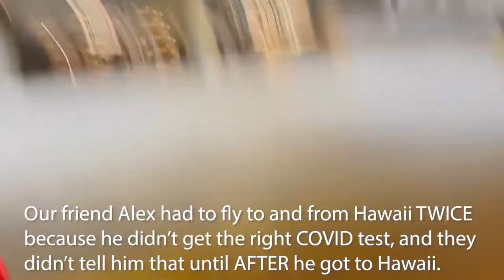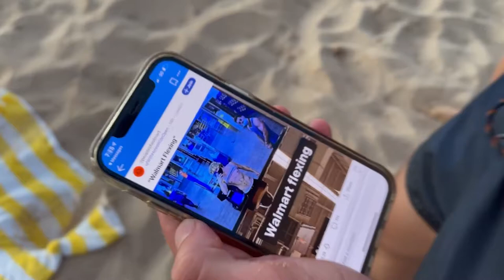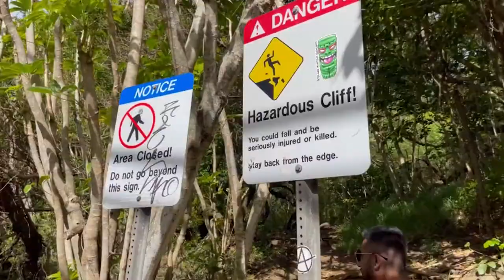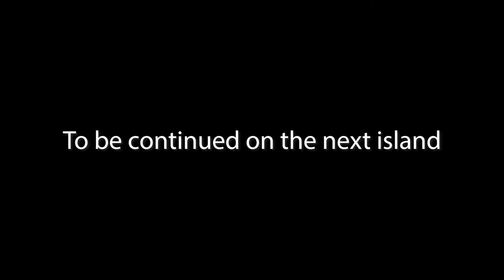BEST VACATION OF MY LIFE!! | A Week in Oahu, Hawaii!! Stairway to Heaven, Tide Pools, North Shore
This is my second travel vlog ever!! I hope you guys love it! This is part 2 of a multi-part travel vlog series from the longest and best vacation of my life!! I traveled to Oahu, Kauai, Maui, Seattle, and Miami back-to-back, and I'm sharing it all here on my channel!

You're the freaking man, Leandro!!

Let me know if you'd like more types of travel content like this!